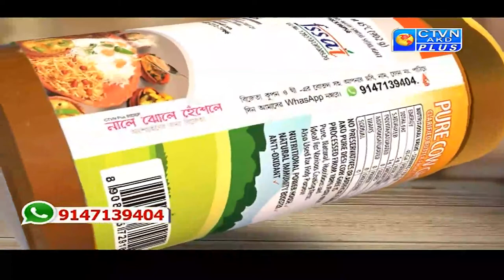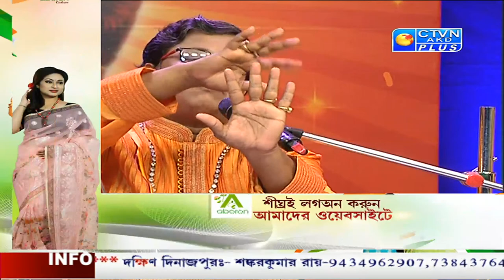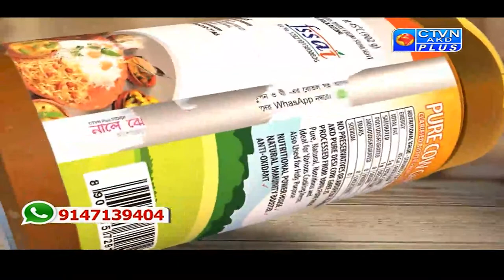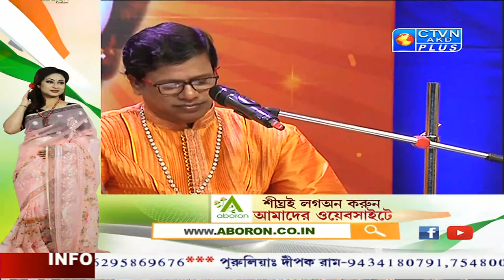KRISHNA JANMASTAMI CTVN_19_08_2022 - 7.00 PM